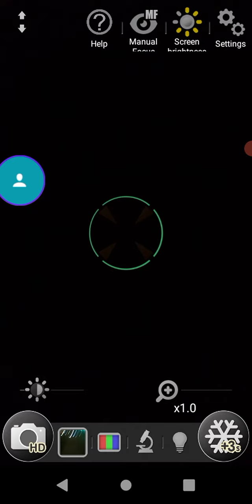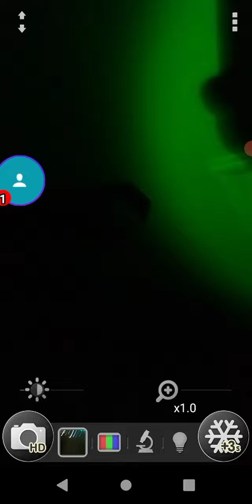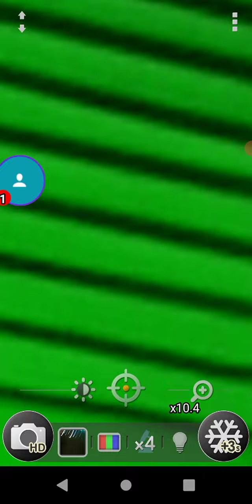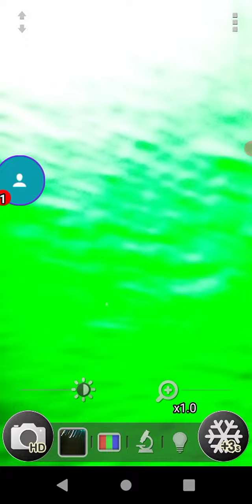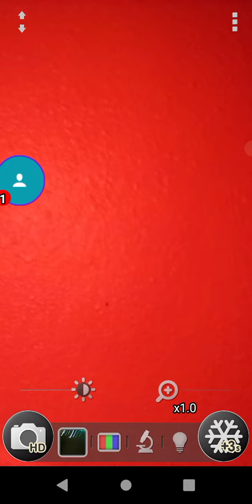THEY ALL TOO FAMILIAR BURROWING OF M E M s